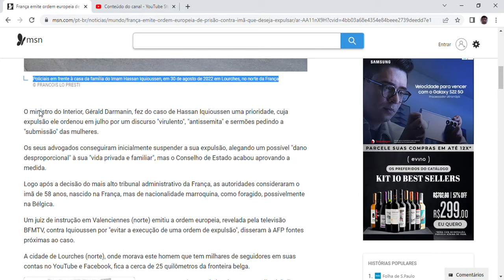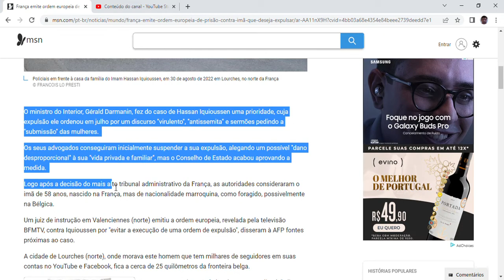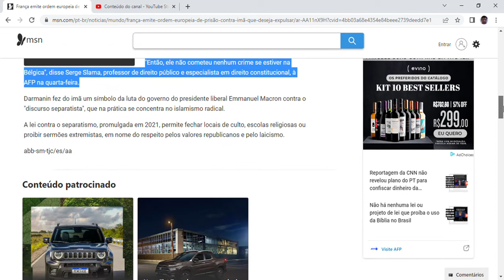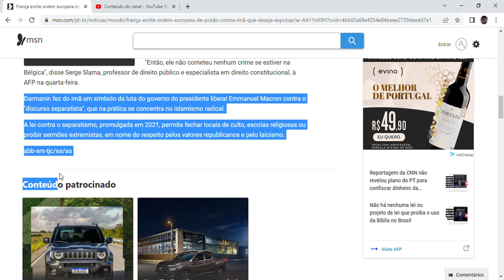França emite ordem europeia de prisão contra imã que deseja expulsar